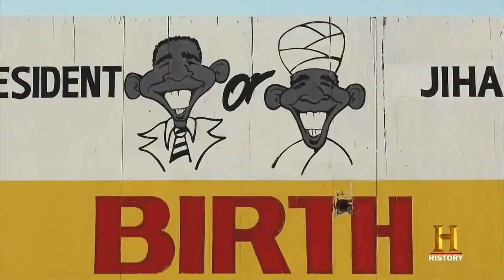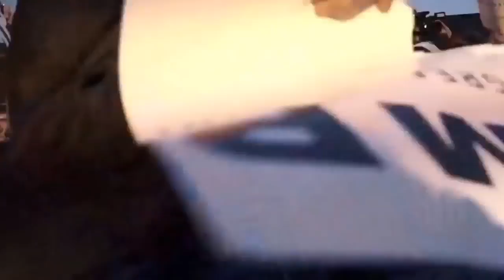Donald Trump's The Wall - Waiting for the Worms (Trump Supporters)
Donald Trump's The Wall - Waiting for the Worms (Trump Supporters). Part of a found footage feature film covering the life and times of Donald J. Trump set to the album "The Wall" by Pink Floyd.